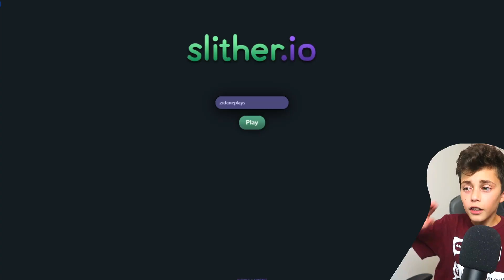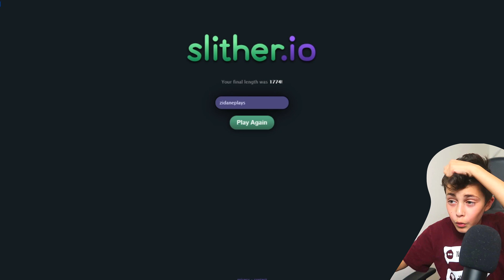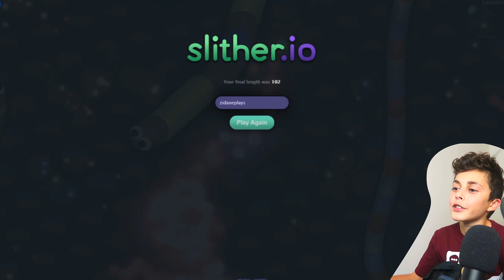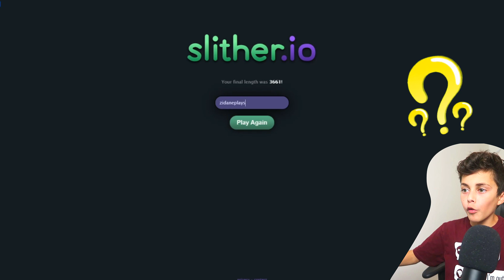*NEW* Slitherio gameplay video with Zidane